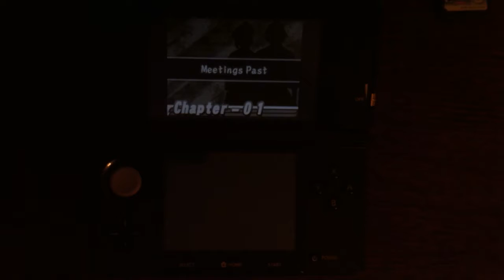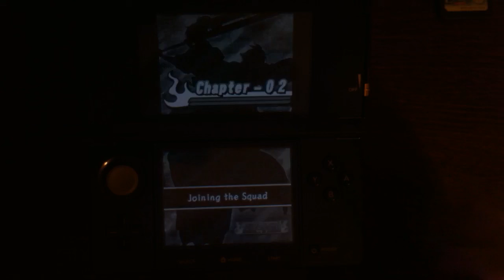Bleach the 3rd Phantom part 2 - Rescue and Moving In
I've decided to play this game for the only reason of Bleach being one of my most favorite anime series. I hope you enjoy! :)